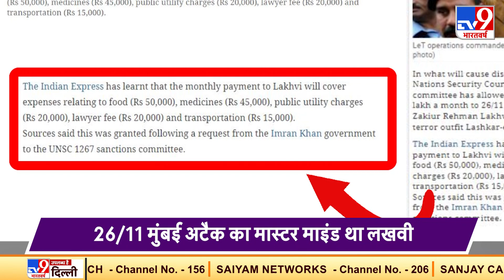Lashkar आतंकी Lakhvi का खर्च उठाएगा Pakistan, UN की मंजूरी के बाद देगा 1.5 लाख रुपए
आतंकी का खर्च उठाएगा पाकिस्तान !

आतंकी घोषित लश्कर-ए-तैयबा का कमांडर जकीउर रहमान लखवी को पाकिस्तान सरकार हर महीने डेढ़ लाख रुपये देगी. आपको बता दें कि लखवी 26/11 मुंबई अटैक का मास्टर माइंड था जिसमें 160 से ज्यादा लोग मारे गए थे और 300 से अधिक घायल हुए थे.